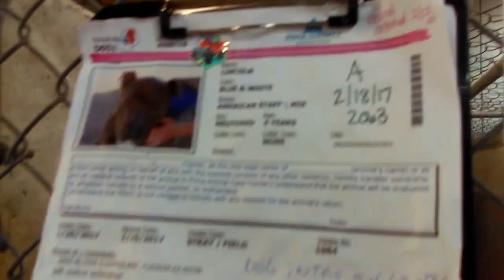Old film❤️Lincoln 4y A588118 Stafford kennel 51 Pima Animal Care Center❤️3-12-2017adopted5-26-2017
❤️Lincoln 4y A588118 American Stafford says it's Way Too Hot to play Hide & Seek kennel 51 Pima Animal Care Center❤️4000 N. Silverbell Tucson AZ on 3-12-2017adopted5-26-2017